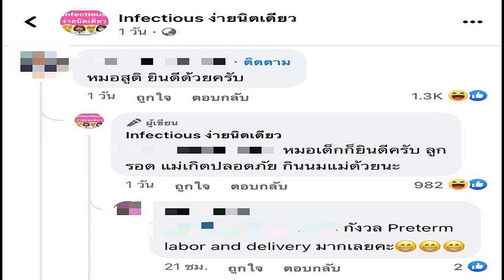หมดใจ! มาดามเดียร์ ประกาศลาออกจาก พปชร ทิ้งเก้าอี้ ส ส เผยเหตุผล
มาดามเดียร์ ประกาศลาออกจาก พรรคพลังประชารัฐ ทิ้งเก้าอี้ ส.ส. ลั่น หมดใจ เหตุ สภาไม่เป็นที่พึ่งของประชาชน-การเมืองมีแต่ขัดแย้ง
วันที่ 16 ส.ค.2565 น.ส.วทันยา บุนนาค ส.ส.บัญชีรายชื่อ พรรคพลังประชารัฐ (พปชร.) โพสต์เฟซบุ๊กส่วนตัว ว่า เมื่อสภาที่ควรเป็นที่พึ่งให้ประชาชน กลับเล่นเกมการเมือง ทำลายศรัทธาประชาชน ไม่สามารถตอบสนองเจตนารมณ์ของประชาชนที่ฝากความหวังให้ ส.ส.ปฏิบัติหน้าที่อย่างสุดความสามารถแล้ว ผู้แทนปวงชนก็ไม่อาจหลีกหนีความรับผิดชอบ เดียร์ในฐานะสมาชิกสภาผู้แทนราษฎรขอพิจารณาตัวเองตัดสินใจลาออกจากการปฏิบัติหน้าที่และการเป็นสมาชิกพรรคพลังประชารัฐ
น.ส.วทันยา กล่าวต่อว่า จากวันแรกที่เดียร์ก้าวเข้ามาร่วมทำงานกับพรรคพลังประชารัฐภายใต้อุดมการณ์ที่อยากเห็นประเทศไทยก้าวข้ามความขัดแย้ง ทั้งๆ ที่ประเทศเรามีต้นทุนที่ดี เป็นแหล่งในการผลิตอาหารของโลก มีภาคการเงินที่เข้มแข็ง เอกชนที่มีความสามารถในการแข่งขันสูง แต่ทว่า ในช่วงกว่า 10 ปีที่ผ่านมาเรากลับติดหล่มปัญหาทางการเมืองจากความขัดแย้งภายในประเทศ การพัฒนาประเทศจึงเป็นไปได้ช้าและยากเพราะเหตุจากการขาดเสถียรภาพทางการเมืองของเราเอง
มาดามเดียร์ ประกาศลาออกจาก พรรคพลังประชารัฐ ทิ้งเก้าอี้ ส.ส. ลั่น หมดใจ เหตุ สภาไม่เป็นที่พึ่งของประชาชน
น.ส.วทันยา กล่าวอีกว่า ภายหลังจากที่กฎหมายรัฐธรรมนูญปี 2560 ประกาศใช้ ประเทศไทยกลับเข้าสู่บรรยากาศนับถอยหลังสู่การเลือกตั้ง แม้กฎหมายรัฐธรรมนูญปี 2560 จะมีเนื้อหาบางส่วนที่กลายเป็นข้อถกเถียงสำหรับผู้คนในสังคม กระทั่งหลายคนออกมาวิจารณ์ถึงการเลือกตั้งภายใต้รัฐธรรมนูญฉบับใหม่ว่าไม่เป็นประชาธิปไตย แต่อย่างไรก็ตามข้อเท็จจริงที่เกิดขึ้นในประเทศช่วงเวลานั้นก็คือ
“อำนาจสูงสุดกำลังเริ่มต้นนับหนึ่งกลับคืนสู่มือของประชาชนอีกครั้ง” เสียงของประชาชนที่เคยแผ่วเบาลงไปในช่วงเวลาหนึ่งกำลังจะกลับมาดังขึ้น โดยเฉพาะในวันที่ประชาชนจะเป็นผู้ตัดสินใจกากบาทเลือก ส.ส.ที่เข้าไปทำหน้าที่เป็นผู้แทนของตนเอง แม้กติกาจะมีรูปร่างหน้าตาเป็นอย่างไร แต่ “เดียร์ยังคงศรัทธาและเชื่อมั่นในระบอบประชาธิปไตยที่สุดท้ายแล้วจะสามารถคัดกรอง พร้อมทั้งสร้างสมดุลให้เกิดขึ้นได้ในที่สุด”